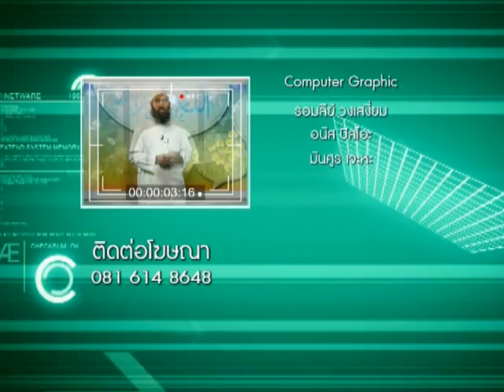56 01 18 Duy Rak Lea Islam